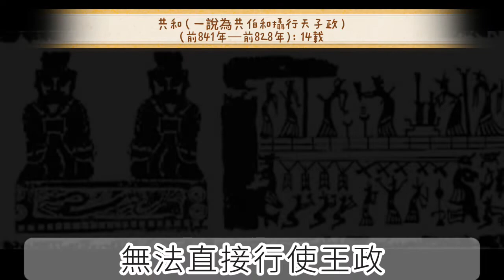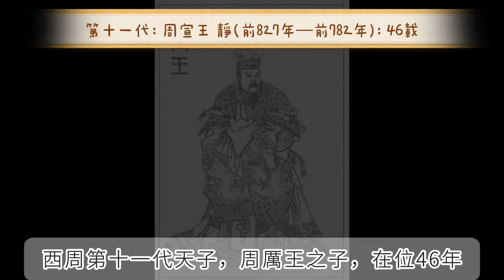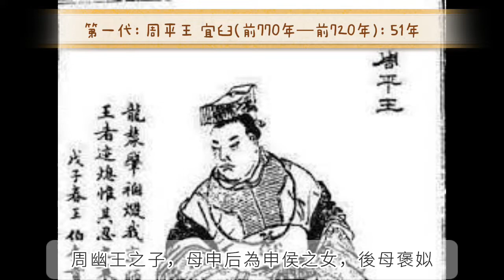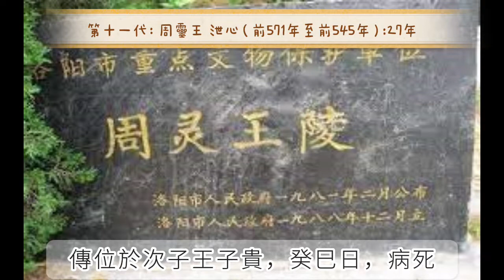中國歷任皇帝(第五集)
西周
（約前1046年-前771年），指中國歷史上平王東遷之前的周朝。周朝是繼商朝之後的朝代，國姓為姬。原居於渭水流域。其後為逃避戎狄而遷居岐山下的周原，並於此地發展農業，建築城郭，設立官制。都豐鎬（宗周）（今陝西西安），等到周幽王時，犬戎攻破鎬京，西周結束。經歷戰火的宗周宮室焚毀，周宗室在豐鎬一帶再難以立足（後來這裡由秦人奪回），周平王只得東遷至成周，史稱平王東遷。

西周從約前1122年或前1046年周武王滅商朝起至前771年周幽王被申侯和犬戎所殺為止，共經歷11代12王，大約歷經352年或276年。

前770年，平王棄宗周而遷都雒邑（今河南省洛陽市），歷史上稱東遷以後的周王朝為東周。從周朝開始，進行境內各個部落不斷融合的過程，在這期間，華夏部族集團逐步形成，成為漢民族的前身之一，周邊還有夷、蠻、越、戎狄、肅慎、東胡等諸多其他部落。

以武裝封建與軍事佔領來進行東進。每有新開拓領地，須築城、建廟、立社，即為「封建親戚，以藩屏周」。

東周
（前770年至前256年），是自周平王東遷以後對周朝的稱呼，相對於之前國都在鎬京的時期即西周。東周也是「春秋時代」的開始。

東周京都於前770年自鎬京（今陝西省西安市），東遷至雒邑（今河南省洛陽市）。傳25王，前後515年。 這一時期是中國的社會制度劇烈轉變的時期，以鐵器的廣泛使用為標誌。

周幽王死後，諸侯擁立原先被廢的太子宜臼為王，是為周平王。他即位第二年，見鎬京被戰火破壞，又受到犬戎侵擾，便遷都雒邑，史稱「東周」，以別於在這以前的西周。東周的前半期，諸侯爭相稱霸，持續了二百多年，稱為「春秋時代」；東周的後半期，周天子地位漸失，亦持續了二百多年，稱為「戰國時代」。

周平王東遷以後，管轄範圍大減，形同一個小國，加上被指有弒父之嫌，在諸侯中的威望已經大不如前。面對諸侯之間互相攻伐和兼併，邊境的外族又乘機入侵，周天子不能擔負共主的責任，經常要向一些強大的諸侯求助。在這情況下，強大的諸侯便自居霸主。中原諸侯對四夷侵擾則以「尊王攘夷」口號團結自衛，戰國時代徐州相王、五國相王後各大諸侯紛紛僭越稱王（吳、越、楚三國春秋時代已稱王），周王權威進一步受損。

周襄王十七年（前635年），發生「子帶之亂」，襄王不能平，求救於晉文公，文公誅叔帶，遂為伯而得河內地。周襄王二十年（前632年），襄王為晉文公所迫，於河陽踐土會盟。

周定王元年（前606年），楚莊王伐陸渾之戎，欲觀九鼎。定王使王孫滿應設以辭，楚人遂去。

周赧王時，東周國勢益弱，同時內部爭鬥不休，以至分為東周國和西周國，赧王遷都西周國。周赧王八年（前307年），秦借道兩周之間攻韓，周人兩邊都不敢得罪，左右為難。東西兩周位於諸強國之間，不能同心協力，反而彼此攻殺。至赧王六十年（前256年），西周國為秦所滅，赧王死，七年後，東周國亦為秦所滅。